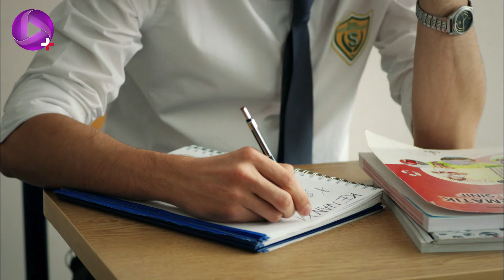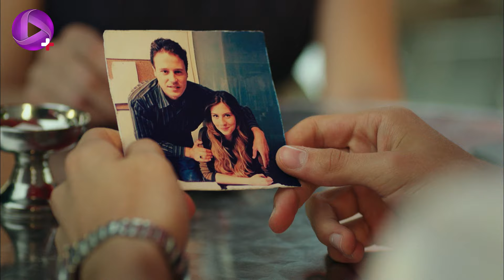Dar Entezare Aftab - Episode 42 - سریال در انتظار آفتاب – قسمت 42– دوبله فارسی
کرم و زینب عاشق هم شده اند. ولی هیچ کدام حاضر به اعتراف به این حقیقت نیستند. زینب برای آرام شدن به خانه ی تایفون می رود. کرم هم برای آرام شدن با چند نفر درگیر می شود و عصبانیتش را خالی می کند. اطرافیان آن دو هم این موضوع را فهمیده اند. فقط باران به عنوان دوست صمیمی زینب با کرم حرف می زند و به او می گوید که تو عاشق زینب هستی. جم باز هم مثل همیشه مزاحم تولین می شود و از او می خواهد با هم ملاقات کنند. ولی تولین می گوید مریض است و نمی تواند از خانه بیرون بیاید. ولی تولین وقتی می بیند جهان به خانه برگشته به او پیشنهاد می دهد با هم به یک کافه بروند. جم بیرون خانه ی تولین است و او را می بیند که با جهان از خانه خارج می شود. باریش در مدرسه به حرف های کنان فکر می کند و تصمیم می گیرد به ملاقات نالان برود. باریش و نالان با هم به کافه می روند و نالان ساعت ها از گذشته حرف می زند و از خوبی ها و خصوصیت اخلاقی پدرش برای باریش تعریف می کند. از طرفی تایفون که به خاطر شب گذشته نگران زینب شده به کالج می رود تا حال زینب را بپرسد. بعد از اینکه باریش و نالان از هم خداحافظی می کنند، نالان با شخصی تماس می گیرد و آمدن باریش را گزارش می دهد. باریش شاهد تماس تلفنی نالان شده و متعجب می شود. او با آن شخص در محل کارش قرار می گذارد و .

خلاصه داستان سریال ترکی در انتظار آفتاب
در انتظار آفتاب با رازهای پنهان، عشق های نافرجام، فریب ها و ناامیدی ها قصه ی مادر و دختری به نام های دمت و زینب است که در بورسا زندگی متوسطی دارند. دمت خیاط است و این اواخر شرایط کاری اش زیاد مناسب نیست. او تمام پس اندازش را از دست داده و شرایط خوبی ندارد. ژاله دوست دوران کودکی دمت دست یاری به سوی آنها دراز می کند. او مدیر دبیرستان خصوصی سایر، یکی از معتبرترین کالج های استانبول است. به خاطر شرایط تحصیلی، آینده ی زینب و ایجاد شروعی دوباره، مادر و دختر، با وجود مخالفت های زینب، به استانبول نقل مکان می کنند. در واقع، ژاله برنامه های زيادي دارد و رازی را پنهان می کند که زندگی هر دوی آنها را تغییر می دهد. در داستانی که بر محور عشق بین جوانان پیش می رود، بزرگترها با رازهای گذشته خود روبرو می شوند و زندگی همه زیر و رو می شود. زینب، دختر جوان بسیار لجباز و یک دنده ای است که در اولین روز مدرسه با کرم، پسر صاحب مدرسه، درگیر می شود. کرم پسر شروری است که از نام خانوادگی و موقعیت اجتماعی خانواده اش استفاده کرده و قدرت خود را به رخ هم سن و سال هایش می کشد. تنها کسی که در این شرایط دست یاری به سوی زینب دراز می‌کند، پسر خوب و باادبی به اسم باریش است که مانند یک برادر با کرم بزرگ شده و .

 @OTV Plus
 @OTV Gold
 @OTV Drama

@Turkishserial @dar entezare aftab@gunesi beklerken @Kerem Bürsin@Kerem sayer@
Hande Dogandemir@Zeynep yilmaz guzel@Yagmur Tanrisevsin@Melis guzel@Ismail Ege Sasmaz@Baris erdogan@Emre Kinay@Cihan guzel@Gökçe Yanardag@Tülin@Ebru Aykaç@Demet yilmaz@Hasan Sahinturk@Ahmet sayer@Simay Küçük@Sevim sayer@Ece Dizdar@Melda